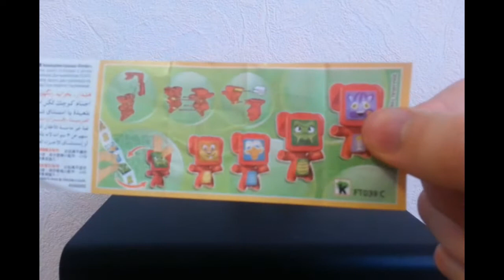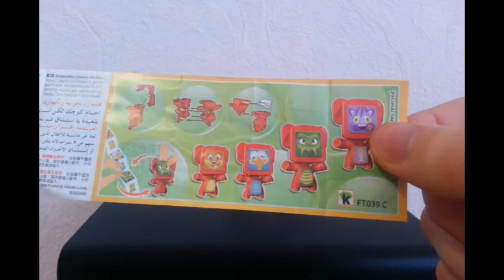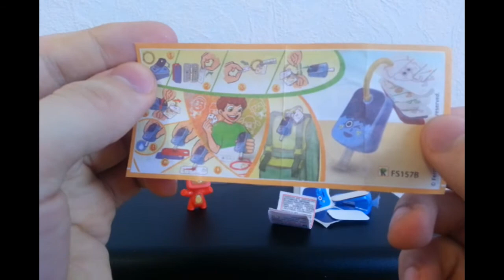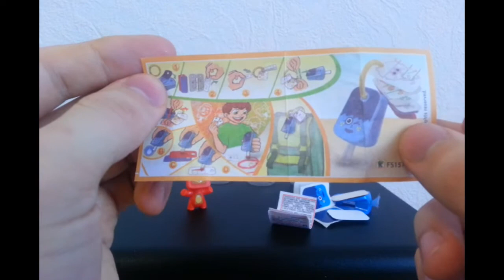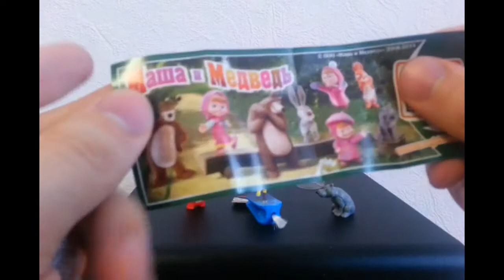Киндер Сюрприз Маша и Медведь Kinder Surprise Masha & Bear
Открываем Киндер Сюрприз Панда Маша и Медведь: Белочка, Кисточка с палитрой и разрисовками, Волк!
Это второе моё видео!

Open Kinder Surprise  Masha & Bear 3: Squirrel , Brush with palette and painting , Wolf !!
This is second my video!